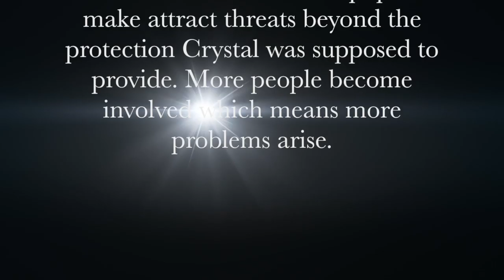Flashing lights trailer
Things with Crystal and Alex are now becoming more real then they could have imagined. Alex finally gave in and passionately made Crystal his own. Now what of Chasten and Kura.

When a Flame of the past sees him and his mom at the airport her excitement turned obsession, comes to a full head and her cousin is willing to help her while helping herself.

Chasten at last with the one who stole his heart in one night at last, but it's time for him to make a decision. A decision that could either make him the happiest or ruin his career.

The decisions these two K-pop stars make attract threats beyond the protection Crystal was supposed to provide. More people become involved which means more problems arise.